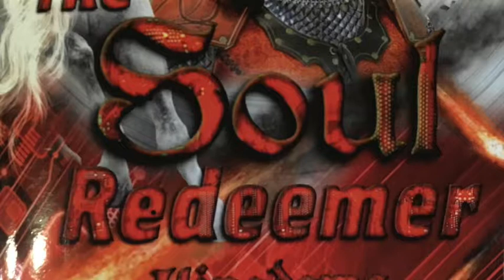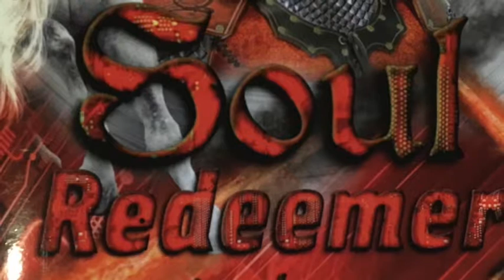THE SOUL REDEEMER 3 Chapter 33 Triangle Park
About Nancy Bowser:
Author of "The Soul Redeemer" Trilogy (Book 2's subtitle is "From Victim to Victory" and Book 3's is "Kingdoms").  Her nonfiction book is "Watchman Warrior Intercessory Prayer."